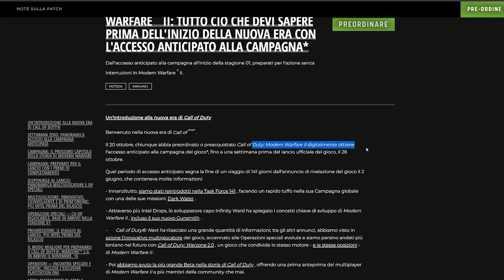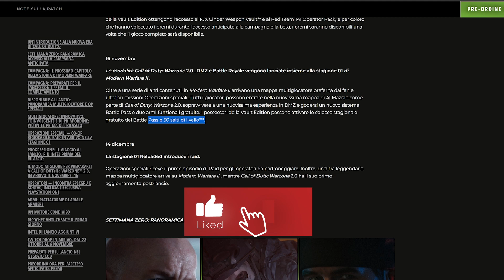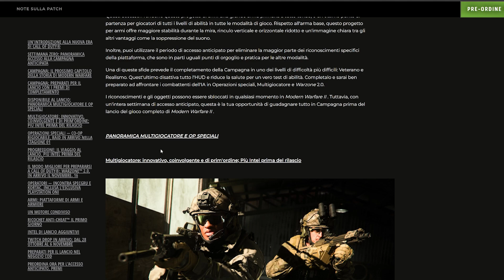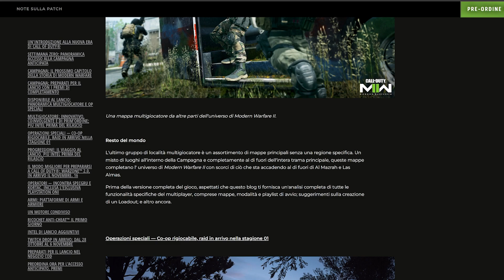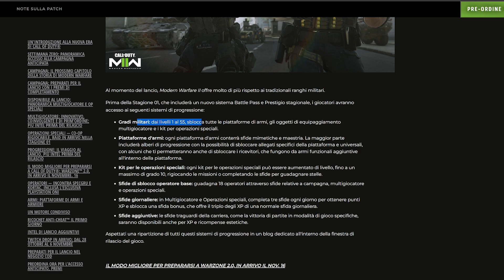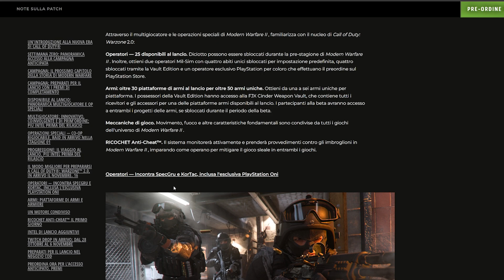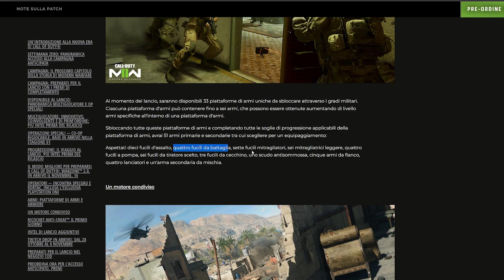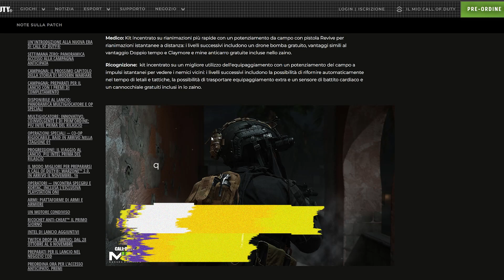WARZONE 2 - DMZ - -MWII - SPEC OPS e tantissime NOVITA in questo video che non puoi perdere.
Bentornato Guerriero, ecco tutte le novità BOMBA che devi sapere su MW2 e WARZONE 2 prima della data di uscita.

Se il video ti è piaciuto o ti è stato utile considera la possibilità di lasciare un LIKE e di condividerlo con i tuoi amici, inoltre ti aspetto su tutti i miei social:

01. 00:00 | Intro
02. 00:34 | Date lancio, Mw2, Warzone2, Stagione 1
03. 03:15 | Campagna e Reward
04. 03:39 | Multiplayer e Spec Ops
05. 05:34 | Tutte le sfide al lancio
06. 06:09 | Warzone 2
07. 07:13 | Operatori
08. 07:34 | Armi e piattaforme
09. 08:56 | Motore di gioco, Twitch Drop & more..
10. 10:00 | Fine